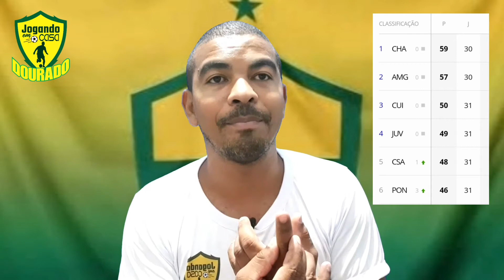NÁUTICO 2X0 CUIABÁ | BRASILEIRÃO SÉRIE B 2020